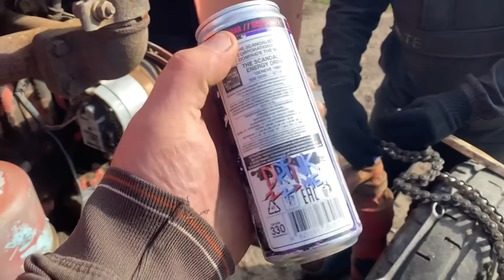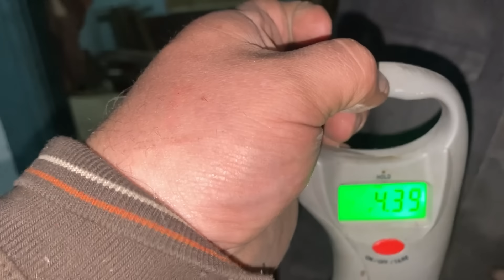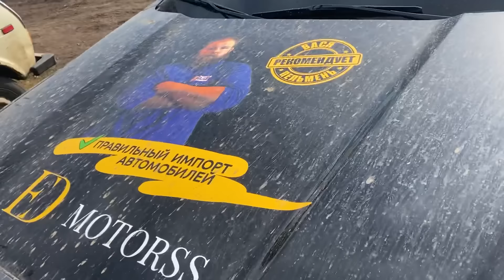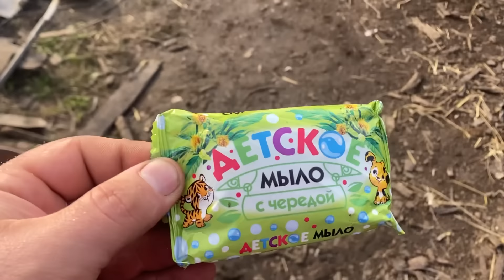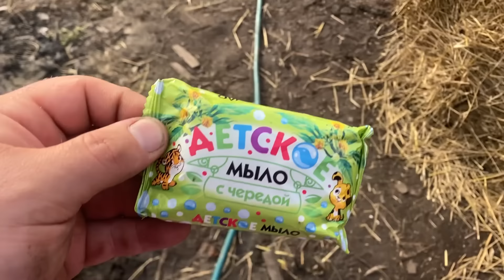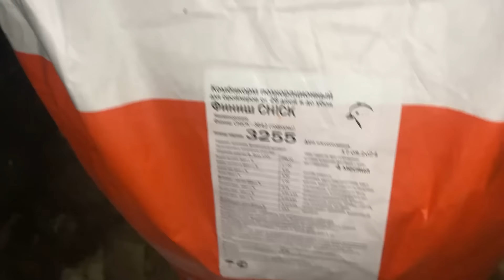ДЕРЕВЕНСКИЙ РОЛИК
Сайт Глазовского комбикормового завода

Всем привет, друзья, меня зовут Вася Пельмень Камоцкий, многие из вас меня знают, как чемпиона по пощечинам.

В этом выпуске вы увидите как мы живем в деревне

Заказать скандалист

Монтаж
Владимир

Хорошего просмотра!